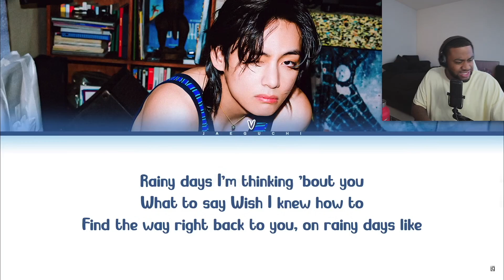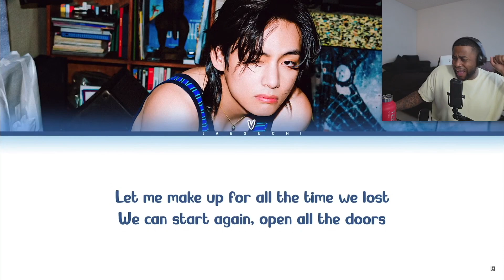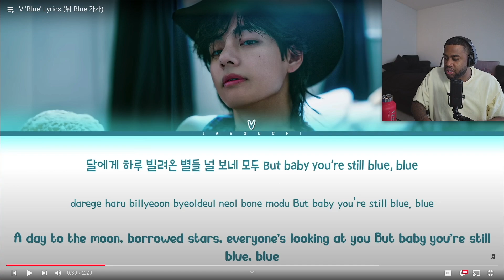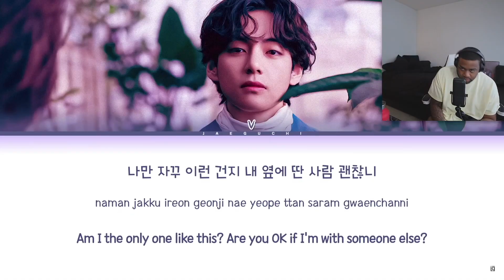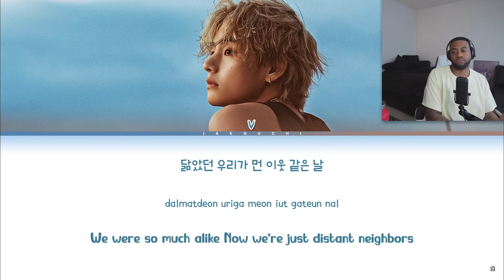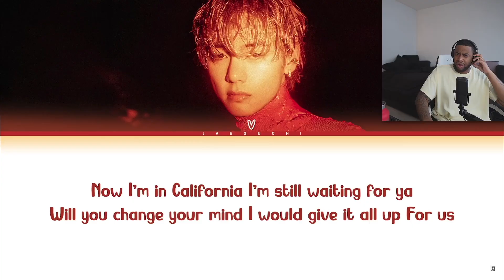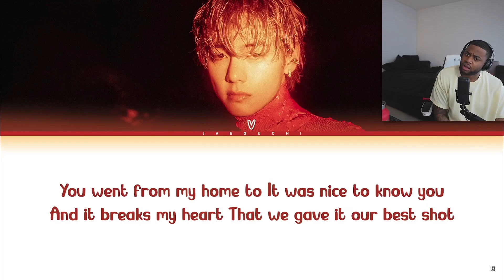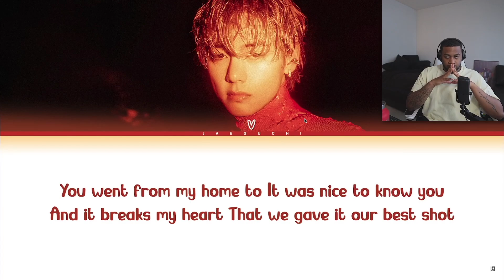The V 'Layover' Album Review!